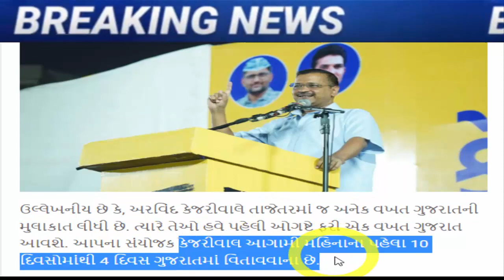આપ નો ધડાકો, જીત નક્કી, જોઈને ચોંકી જશો, Gujarat_News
kejriwal-is-ready-to-challenge-bjp-in-pm-modis-home-state-ready-for-4-more-days-gujarati-news.

gujarat-hooch-tragedy-bjp-leader-alpesh-thakor-visit-rojid-village.

laathakand-on-aap-gopal-italia-gujarati-news.

gujarat-hooch-tragedy-gujarat-congress-president-jagdish-thakor-alleges-police-and-bjp-leader-involve-in-liquor-sale-in-state.

isudan-garhvi-demanded-the-resignation-of-gujarat-chief-minister-and-home-minister-for-the-lattha-incident.

Senate election of VNSGU on August 14 in Surat, C.R. Patil's son candidate, Kejriwal also in action.

Congress Kadir Pirzada Controversy statement on Naresh Patel Dinesh Bambhaniya reaction.

arvind kejriwal big announce every family will get 300 units of free electricity in gujarat.

aam-aadmi-party-protests-in-surat-calling-bad-roads-a-pit-of-corruption

gujarat-congress-leaders-have-been-given-a-big-responsibility-by-ashok-gehlot.

president-cr-patil-gives-hints-and-suggestions-to-bjp-workers-to-cut-tickets-of-old-jogis.

after-hardik-patels-entry-into-the-bjp-aam-aadmi-partys-state-president-gopal-italia-gave-a-response-gujarati-news.

naresh-patel-to-join-congress-party-in-ahmedabad-positive-signal-in-talks-with-high-command.

hardik-patel-reacts-to-naresh-patel-joining-congress-party.